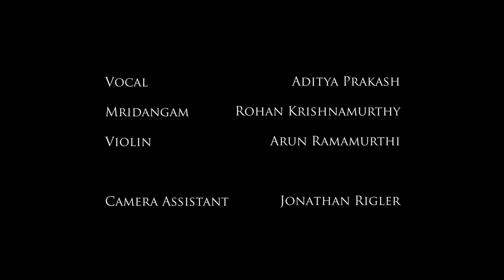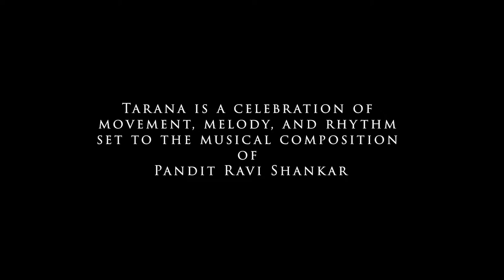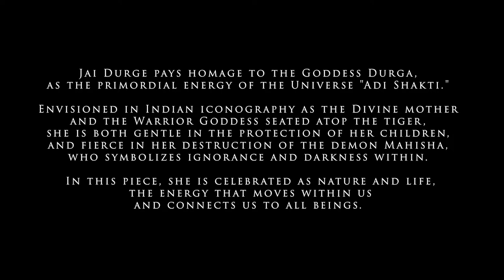Mythili Prakash Dance Ensemble, 2020 Richmond Folk Festival’s virtual celebration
Los Angeles-based Bharata Natyam dancer and choreographer Mythili Prakash performs at the 2020 Richmond Folk Festival’s virtual celebration.